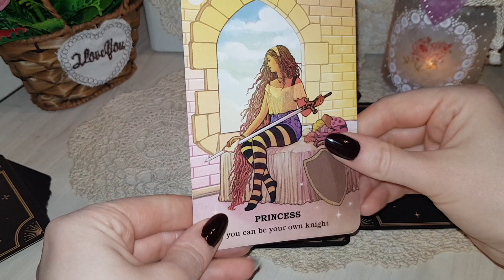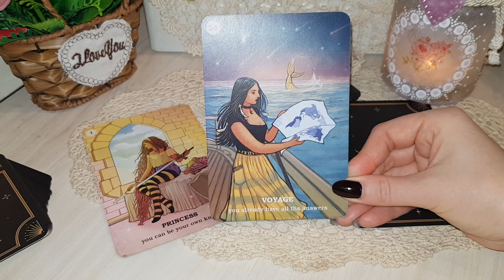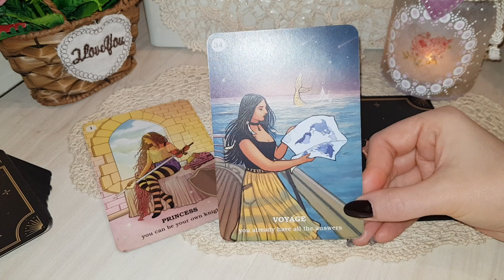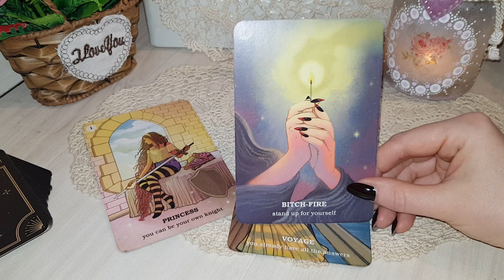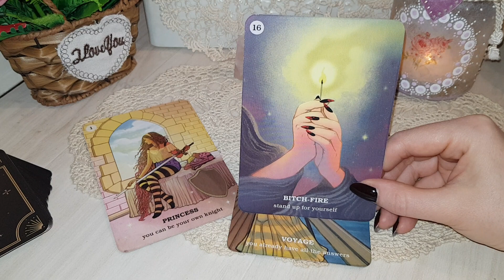🌠Twoja wewnętrzna Magia i Siła🌠💃💅1️⃣2️⃣3️⃣|🪷uBasi🪷